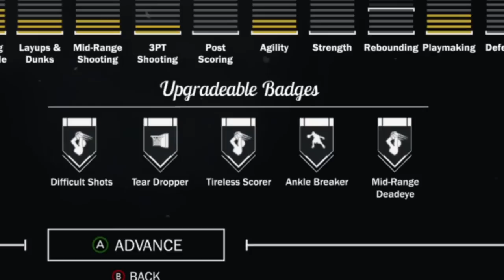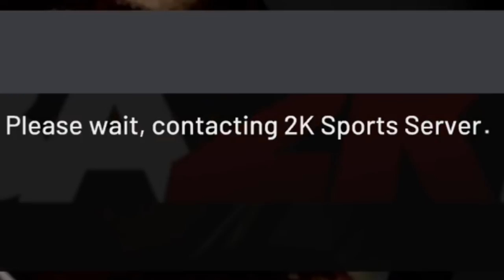I Played EVERY NBA 2K EVER in 1 video..